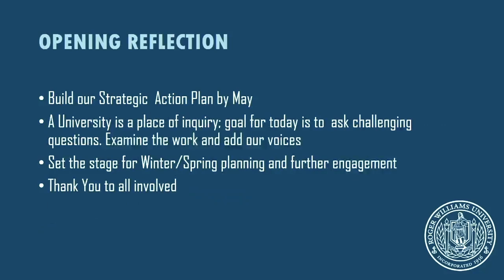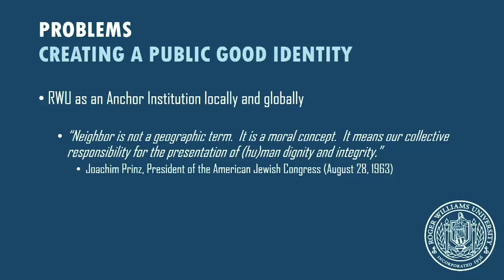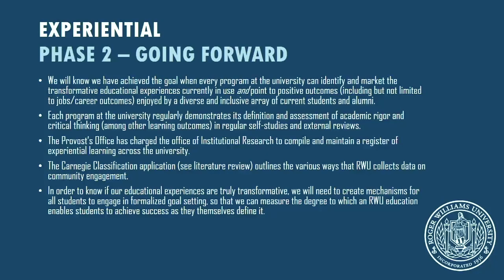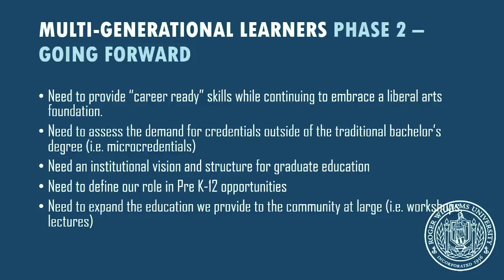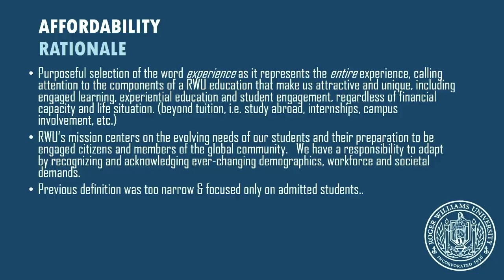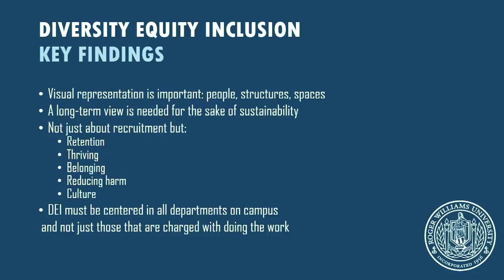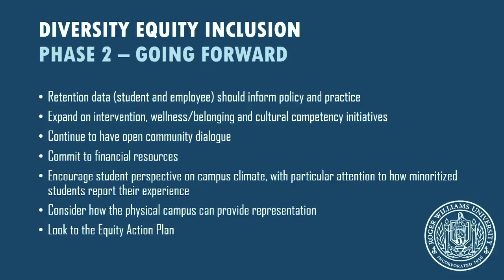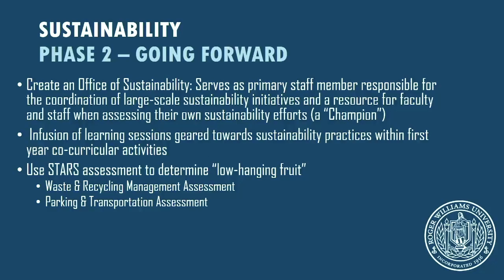RWU Town Hall 012920